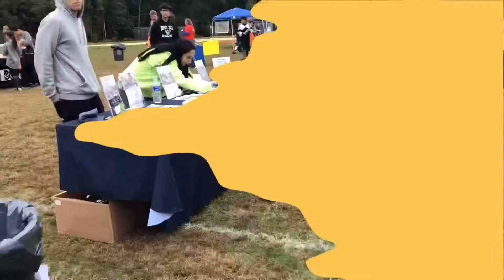Journey city - วิ่งครั้งแรกในอเมริกา | Aupair Vlog ออแพร์ อเมริกา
งานวิ่งครั้งแรกในอเมริกา กับน้องเอลที่ลากไปไหนก็ไป ใช้ถ่ายวีดีโอก็ได้
ถ้าเพื่อนๆน้องๆ มีอะไรแชร์เข้าไปพูดคุยได้ในทุกช่องทางเลยนะคะ

จริงๆไม่ใช่วิ่งมาราธอนเพราะแค่ 5k ขออภัยด้วยนะค้า